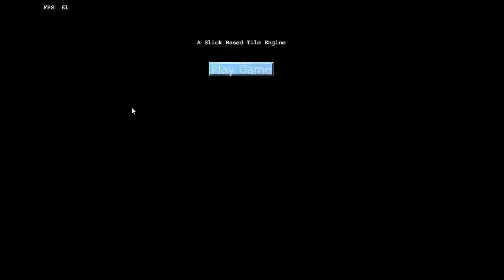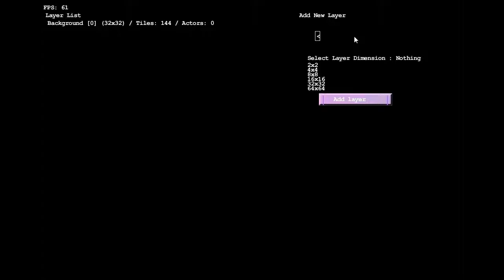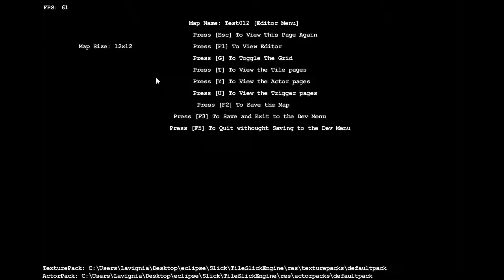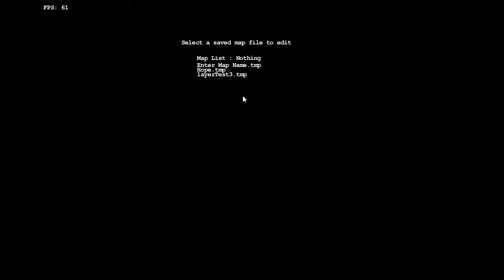Tile Map Engine V0.7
Whooosh, restarted the entire project from scrap. Did a ton of interfacing shit which annoys the the hell out out of me. The code is a bit cleaner, at least for me, this probably won't become open source until I can demonstrate how to build a game off of it. So what can this do right now? Well you can create texture packs to load sets of tile sheets and actor packs to load in sprite sheets, by default the sprite sheets should only have 4 animations down left up and right, addition animations can be added as special animations when creating a sub class to the actor class. You have the option to add layers, tiles will always draw before actors on the same layer, and within the same layer whatever is placed last will draw on top still. Data for tiles and actors are outputted into a file, and as you can see at the end I have yet to change the code for how the file is read to include support for actors, hopefully alpha soon, and maybe i can get a few people who are interested to help clean and fix my code. Made using the Slick and LWJGL libraries - Auravenx

Oh, and Terraphyle is out new name.